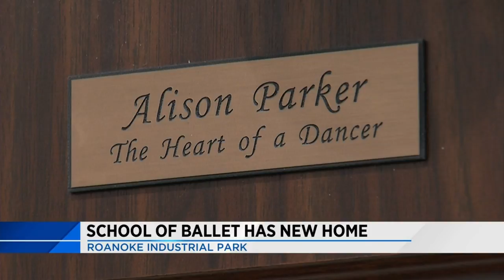Star City School of Ballet finds new home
The building used to be a silk manufacturing facility.